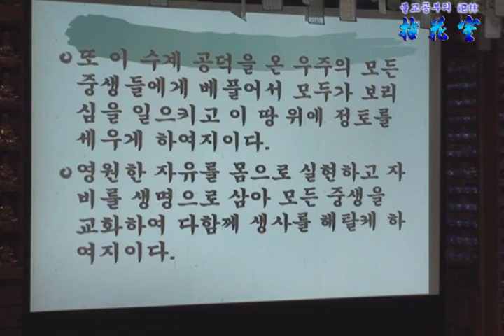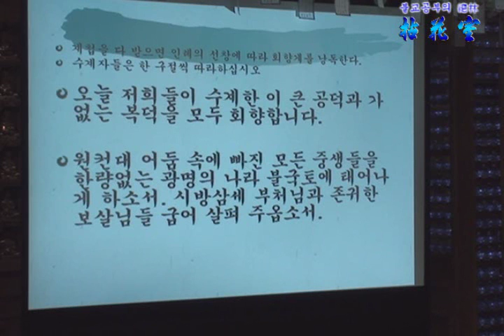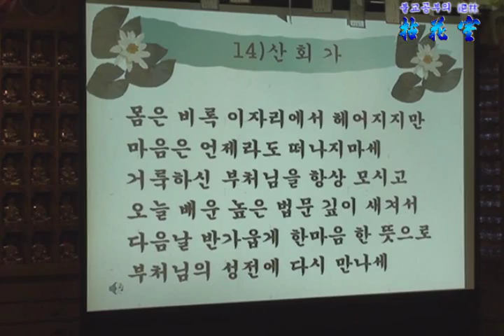보문선원 불교대학 제1기 수계식 초청법회 2 2010 7 25